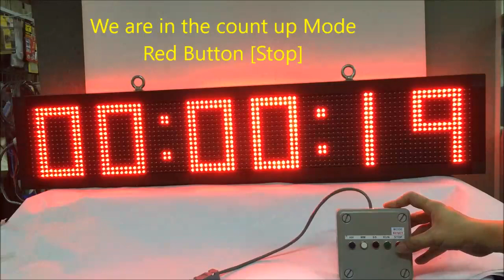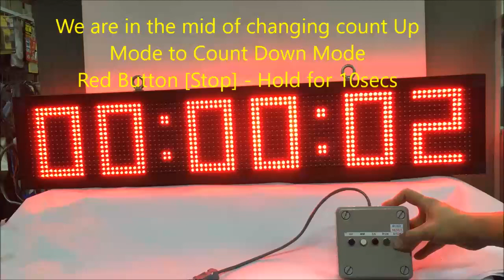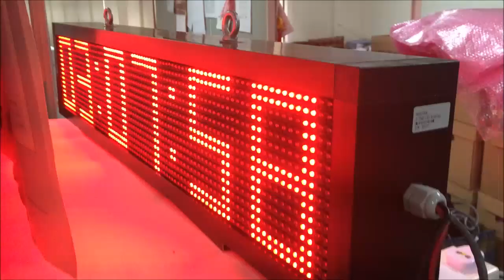LED Digital Large Stopwatch Digital Timer display | LED Count down & Count up Timer display system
Custronics Count Down & Count up Timer for sports or industrial used. JT Asia Trading [PUMA Marathon Run 2017]

3.1RW-CD-CD (Actual size 1010mm x 210mm x 80mm)
LED digital Sports scoreboard Timer / production LED Process Timer digital timer
Time Format HH:MM:SS